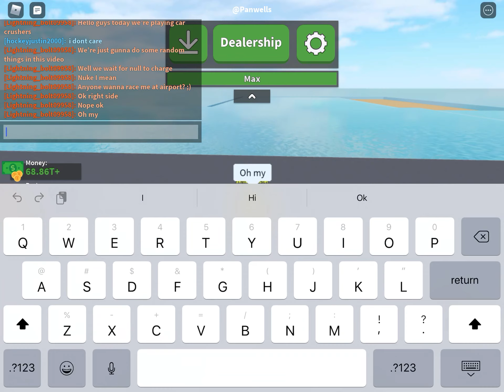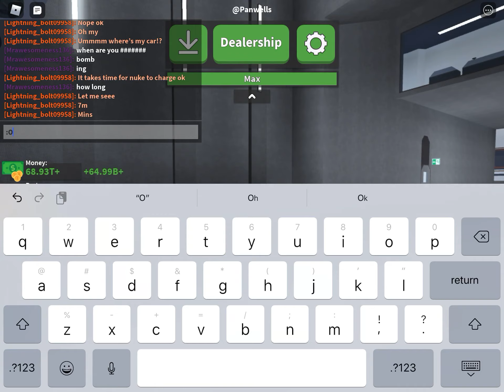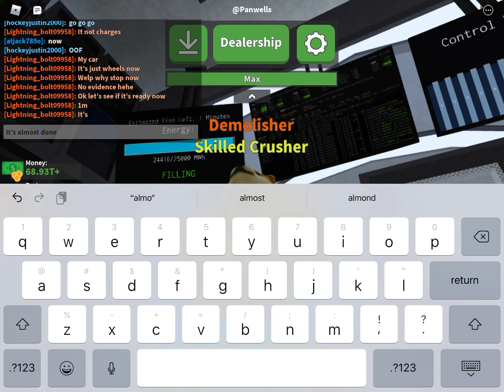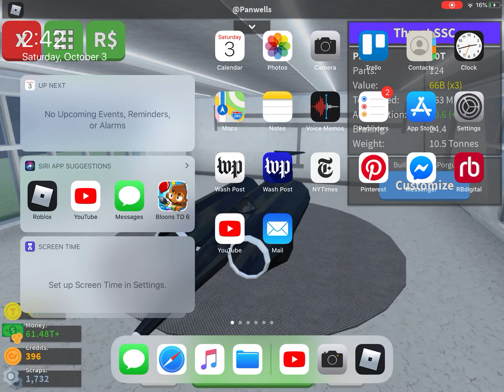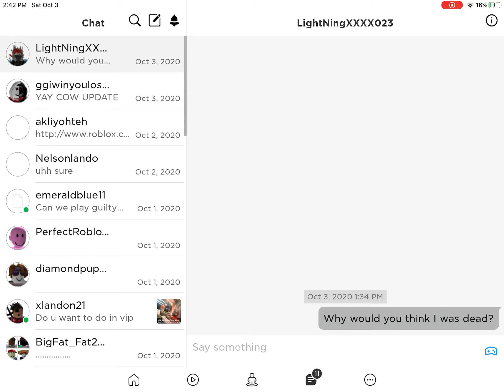Doing things in car crushers (car crushers 2)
Doing things in car crushers two